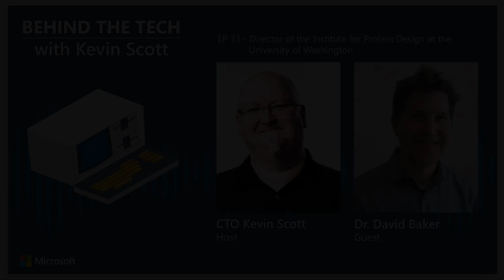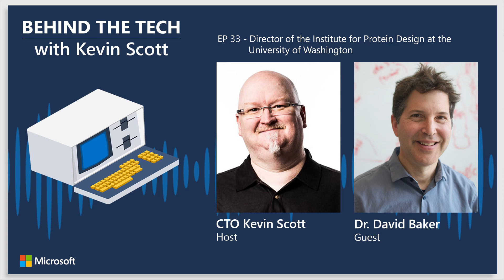Dr. David Baker: Director of the Institute for Protein Design, University of Washington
Technology is influencing protein design research in ways that would have been science fiction a decade ago. Find out how engineering and biology are working together today to improve our health and how researchers are designing new biological compounds to fight chronic disease - and prepare us for the next pandemic.